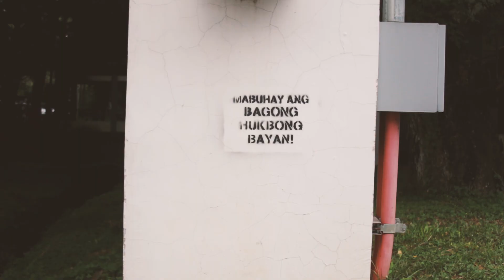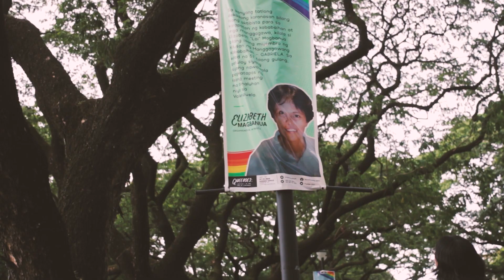In the Footnotes by Erin and Kchan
Done in partial fulfillment of our requirements for Eng 11